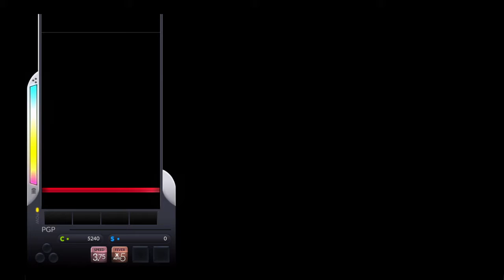[DJMAX Respect] 4K 바람의기억 HD